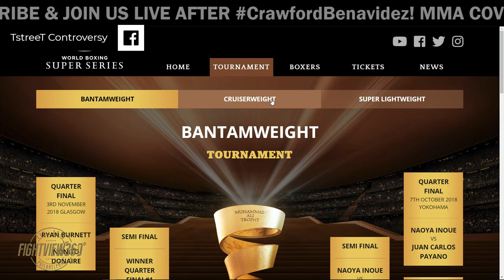TABITI VS FAYFER WEIGH IN RESULTS! DORTICOS NEXT? WBSS CRUISERWEIGHT PREVIEW! CAN TABITI WIN IT ALL?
- Andrew Tabiti vs Ruslan Fayfer FULL Weigh In Results, Live Fight Preview, Rumors, Prediction, Thoughts, Past Fight Highlights, News, Next Fight, Updates, Reaction, & More - Fayfer vs Tabiti will Face Off in Season 2 of the WBSS World Boxing Super Series Cruiserweight Tournament October 13, 2018 on DAZN -